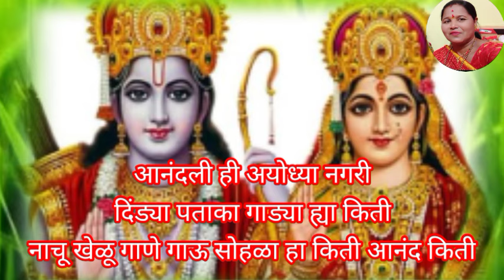श्रीरामाचे भजन नवीन रामाचे भजन अभंग सहज म्हणता येणारे